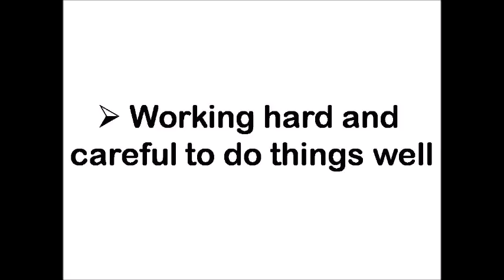Vocabulary for all Competitive Exams-5